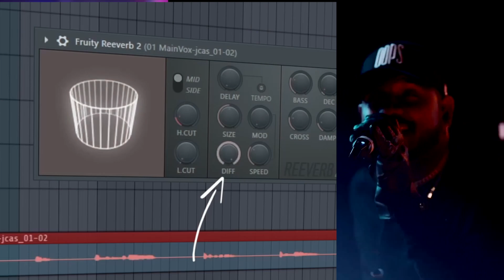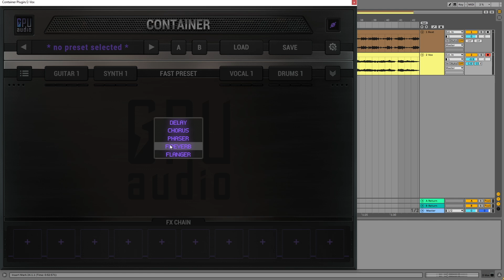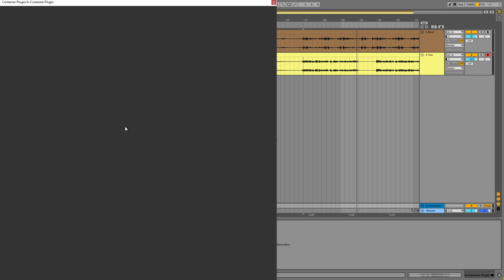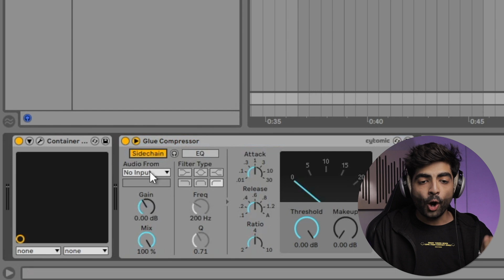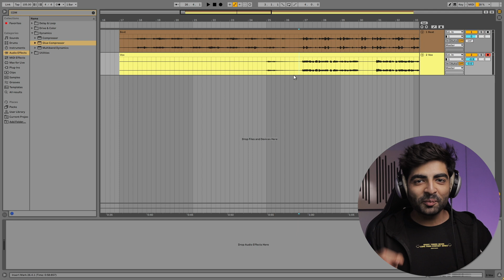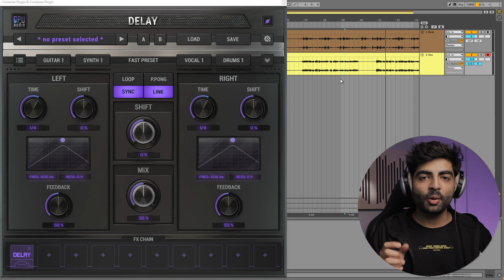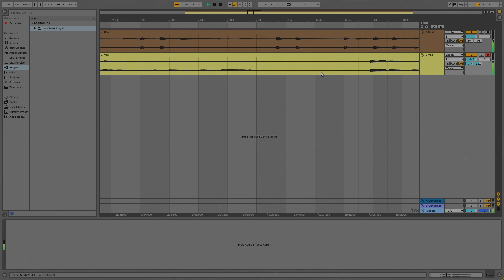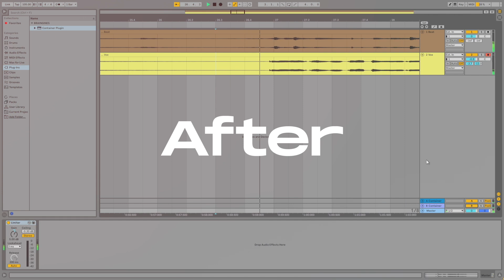Pro Hack To Use Reverb On Vocals | Hindi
In this video, we will learn an awesome reverb technique that professionals use in their vocals, and the best part is that the reverb we are using in this hack is a free reverb plugin from the company Gpu Audio, and the best part is that it works on your graphic card, which leads to better computer performance.

Head over  to get all the GPU Audio plugins for free!